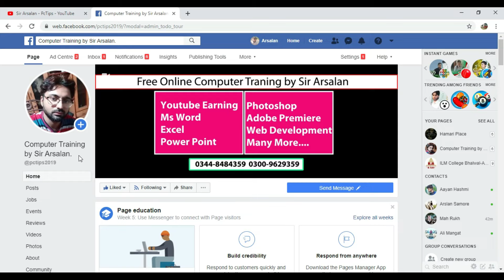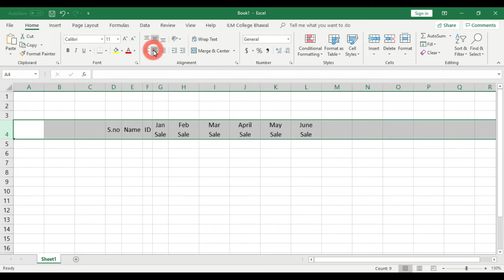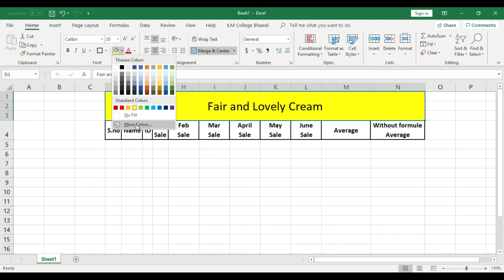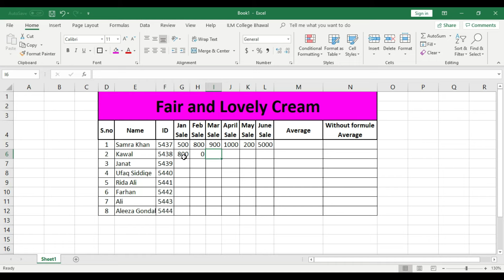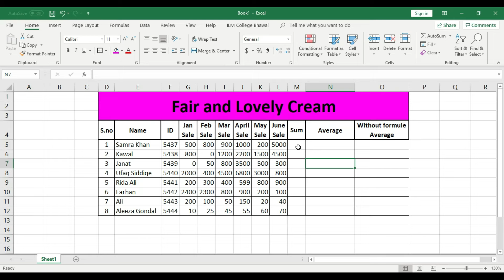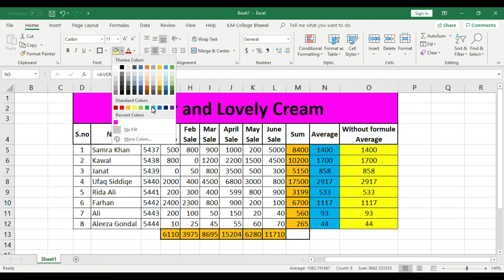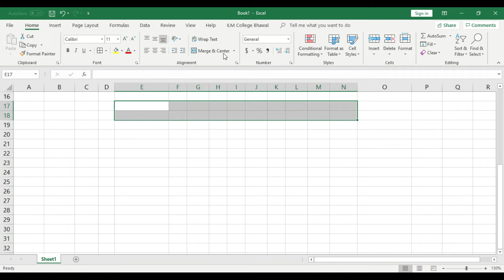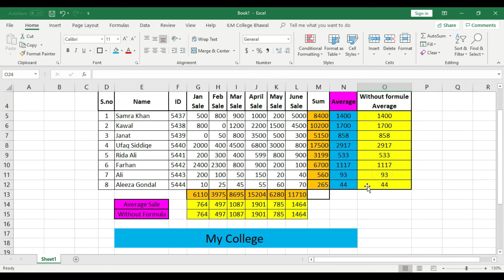How to use Average Formula in Excel in Urdu - Class No 9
Hello Everyone, Today We will Learn How to Use Average Formula in MS Excel, How to Get Average with Formula or without Formula in Excel, How to Get Average Sale with Formula or without Formula in Excel, How to Get Average Sale Per Month in MS Excel
⬛ Student Registration
⬛ Follow and Like my Page on Facebook